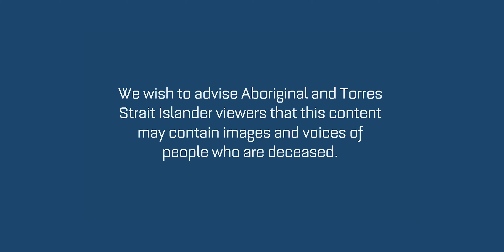CIAF 2020 - Fashion Collection - Hope Vale Arts & Culture Centre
See Hope Vale collection "Guulil" as part of the CIAF 2020 Fashion Showcase : "Water is Sacred".